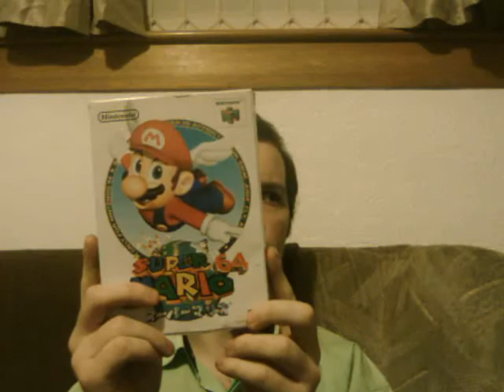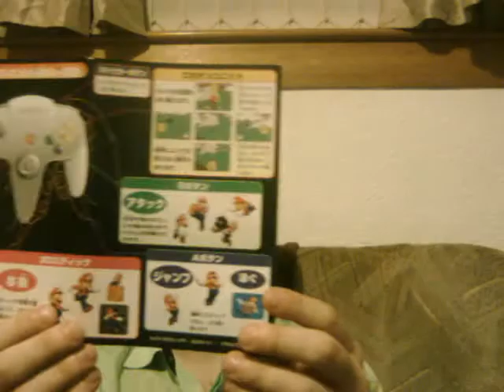Pickups 05/10/10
Right back from my absence with the dog at my parents and their temperamental internet connection i have made it back to my flat in dundee and have a few pickups to show you.